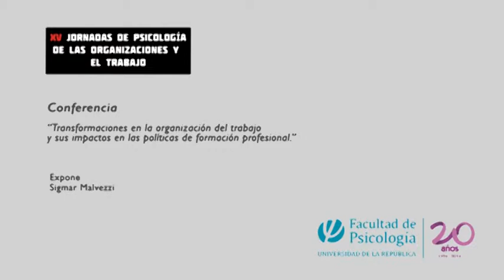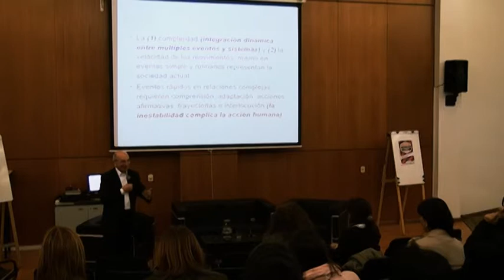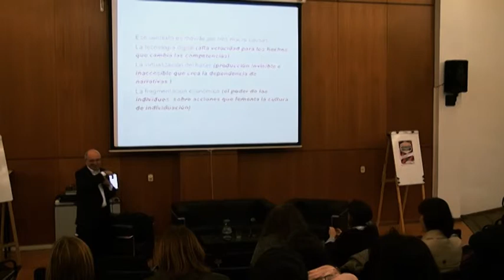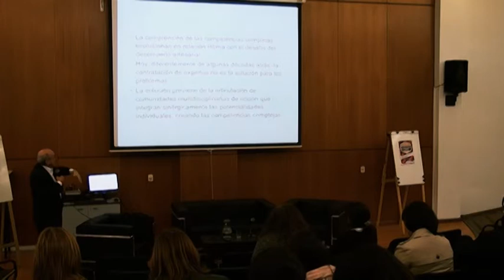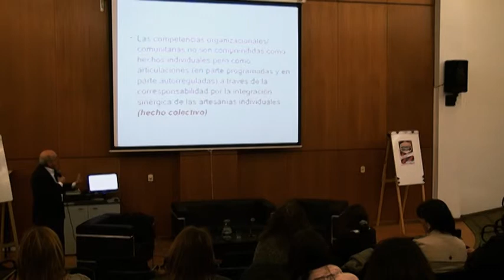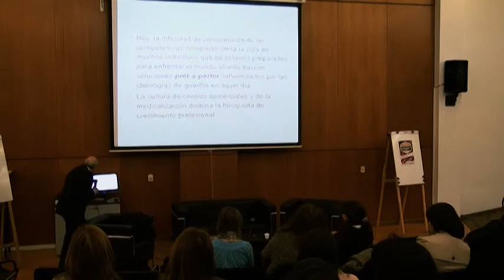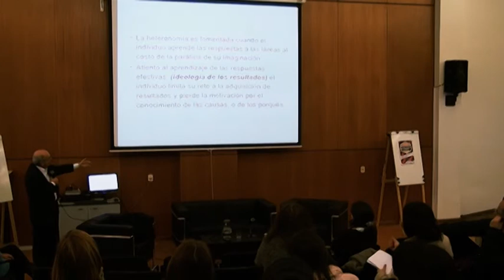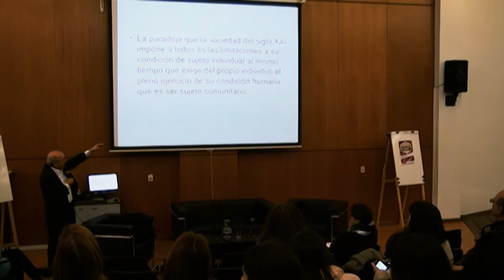Transformaciones en la organización del trabajo Sigmar Malvezzi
Conferencia:

“Transformaciones en la organización del trabajo y sus impactos en las políticas de formación profesional.”

Resumen:

La gestión de los negocios evoluciona produciendo tareas y problemas fragmentados, complejos y con variables en cambios. La comprensión de las tareas es difícil. Las competencias exigidas para el trabajo piden que el profesional construya sus propios recursos. Es por ese motivo que se constata la baja empleabilidad de los jóvenes y (2) la responsabilidad individual en la gestión de las competencias. Un criterio para apoyar la comprensión de los riesgos que rondan los individuos es la relación entre competencias y autonomía. La búsqueda por más habilidades tanto puede emancipar como paralizar el individuo. El mismo participa de esa diferenciación. Las políticas de formación profesional y las institucionesque las viabilizan requieren mucha atención para eses riesgos. La cosntrucción de competenciascomplejas depende de la autonomía del individuo. No basta al individuo el saber hacer pero tambien comprender por que lo hace.